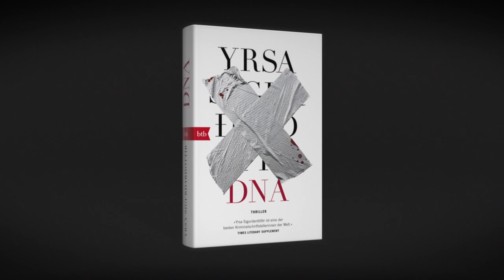Yrsa Sigurdardóttir: DNA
»Als er fertig ist, steht er auf, dreht sie auf den Rücken und presst ein Knie auf ihre Brust, um weitere Fluchtversuche zu verhindern. Dann nimmt er das Klebeband und wickelt es ihr stramm um Ohren und Nase. Runde um Runde. Es knackt in ihren Ohren, doch das Geräusch, das ihre Nase von sich gibt, ist deutlich schlimmer. Und grässlich schmerzhaft. Der Druck auf ihre Brust lässt nach, und durch das Klebeband hört sie endlich von Ferne, welches Gerät der Mann hinter sich hergezogen hat. Davor hatte sie sich nicht gefürchtet. Als der Mann wieder zupackt, wird ihr schlagartig klar, dass das ein schwerer Irrtum war …«
Er schlägt erbarmungslos zu. Wie aus dem Nichts. Zuerst trifft es eine junge Mutter nachts in ihrer Wohnung in Reykjavik. Wenig verliert eine zweite Frau unter ähnlich grausamen Umständen ihr Leben. Die Art der Brutalität der Morde ist kaum auszuhalten. Kommissar Huldar steht vor einem Rätsel. Was diese Geschichte mit den kryptischen Botschaften zu tun hat, die ein junger Amateurfunker erhält, erfahrt ihr